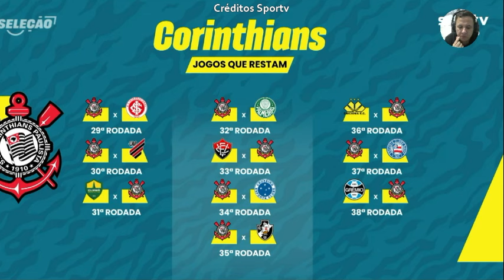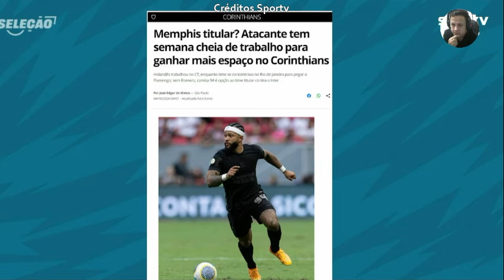Os possíveis rebaixados no brasileiro. A luta do Corinthians Grêmio e Fluminense pra não cair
CONFIRA Os possíveis rebaixados no brasileiro.  A luta do Corinthians Grêmio e Fluminense pra não cair